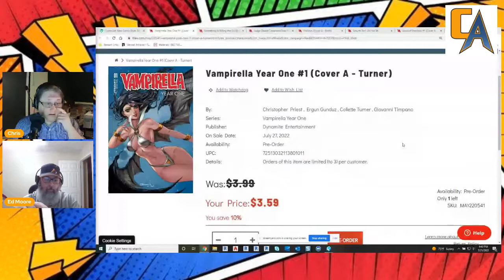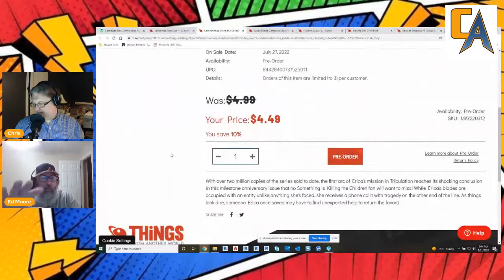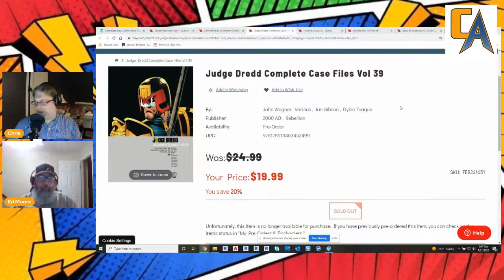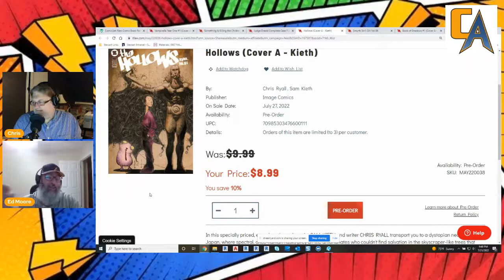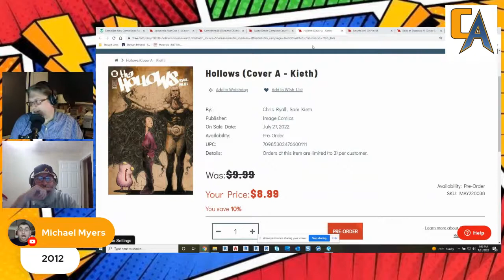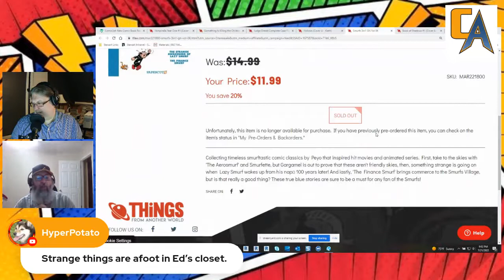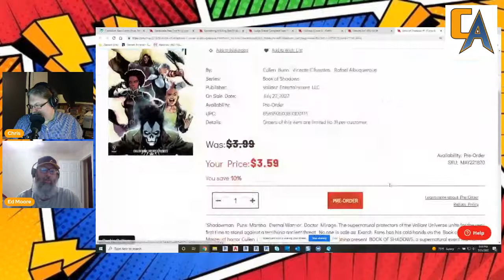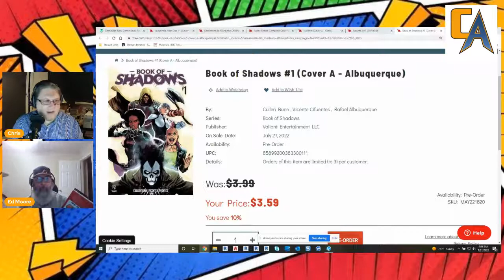Our picks for New Releases for July 27, 2022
Every episode of Comic Addiction, we break down their picks for the upcoming week's new releases. This episode we talk about what's coming up July 27, 2022.